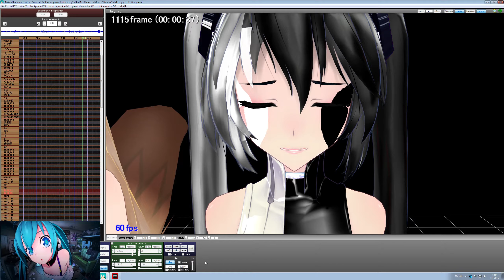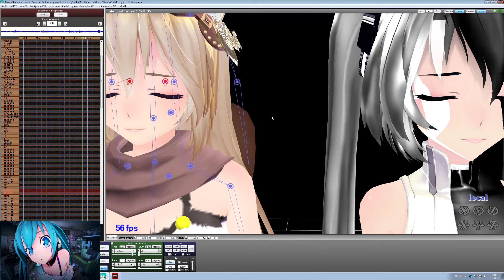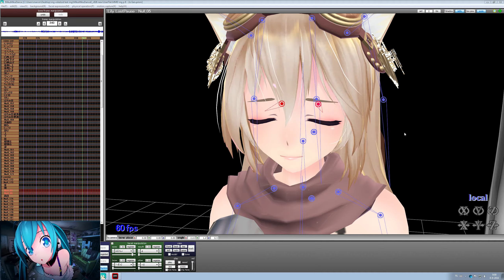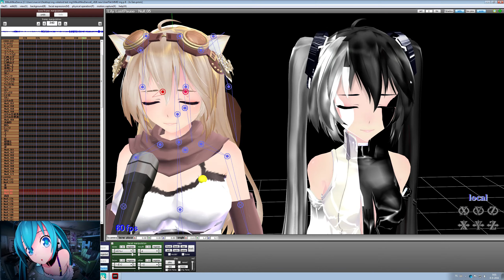MMD mg p 8 - 2e Gen 60 FPS lip sync damo ( Taylor Swift Enchanted )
hi all ( by the way I am word blind/dyslexic )
heer is  the  60 fps HQ Damo video
mg p 8 - 2e Gen lip sync ( Taylor Swift Enchanted )